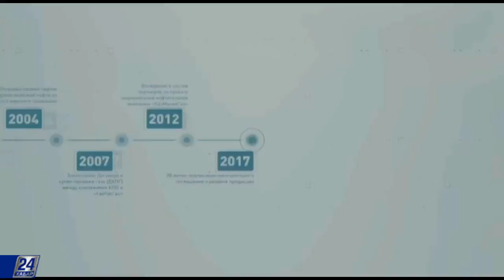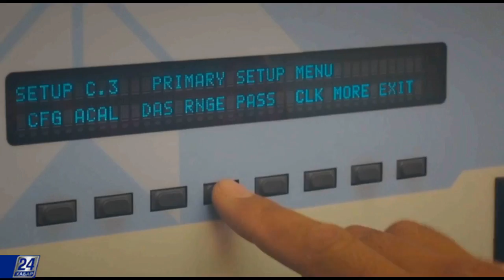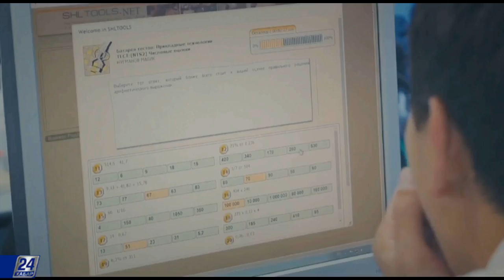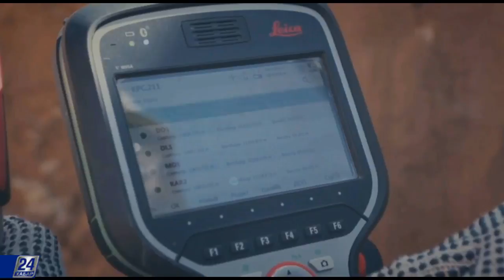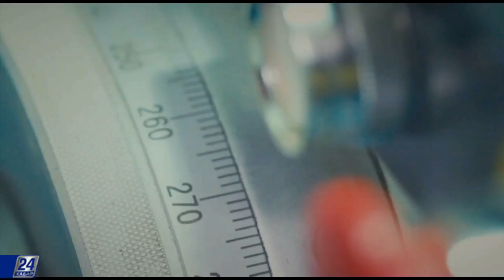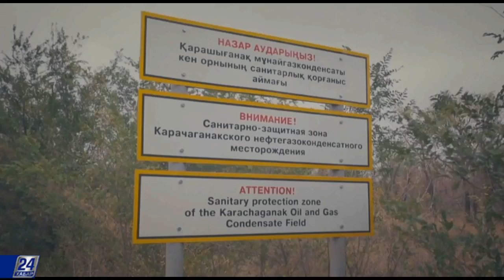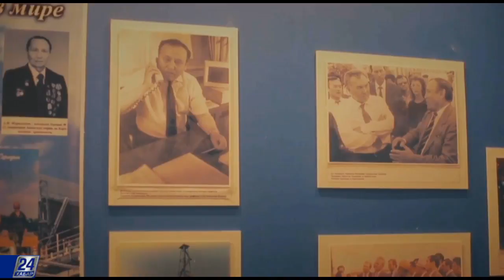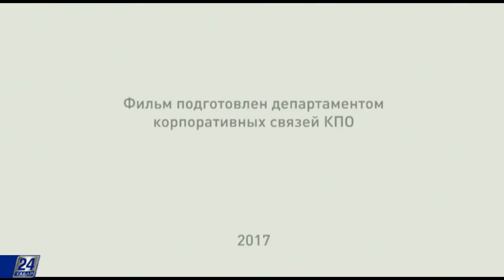Карачаганак – двадцать лет успешного партнерства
Круглая дата – это не только праздник, но и очередной этап, на котором подводятся итоги пройденного пути. Это точка отсчета, от которой начинается реализация новых планов, а также рассчитывается дальнейшая перспектива.